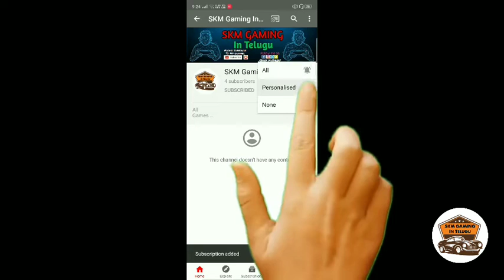APSRTC Super Luxury bus in bus simulator Indonesia | Govt bus | In Telugu | By:-SKM